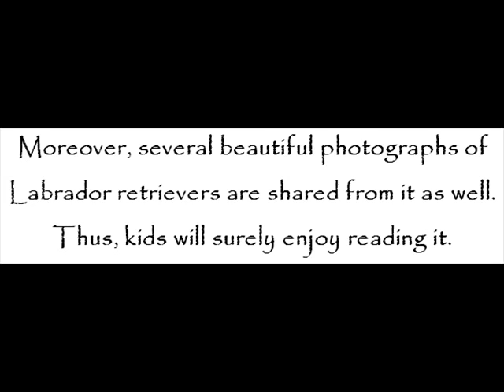Labrador Retrievers – Dog Books For Kids – Amazing Animal Books For Young Readers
Discovering lots of amazing facts about Labrador retrievers is what your kids look forward to doing now? If yes, allowing them to read the e-book entitled Labrador Retrievers – Dog Books for Kids (Amazing Animal Books for Young Readers Book 53) kindle edition by K. Bennett and John Davidson is a wonderful idea. It contains plenty of facts about Labrador retrievers after all.

Labrador Retrievers – Dog Books for Kids kindle edition is filled with information that has to do with the history and fascinating features and care of Labrador retrievers. It is loaded with plenty of amazing facts of Labrador retrievers, too.

Moreover, several beautiful photographs of Labrador retrievers are shared from it as well. Thus, kids will surely enjoy reading it.

How much will you pay for it? You will pay two dollars and ninety-nine cents ($2.99) only for it. You can surely have and give it to your little ones now.

Labrador Retrievers – Dog Books for Kids (Amazing Animal Books for Young Readers Book 53) kindle edition by K. Bennett and John Davidson is displayed today!